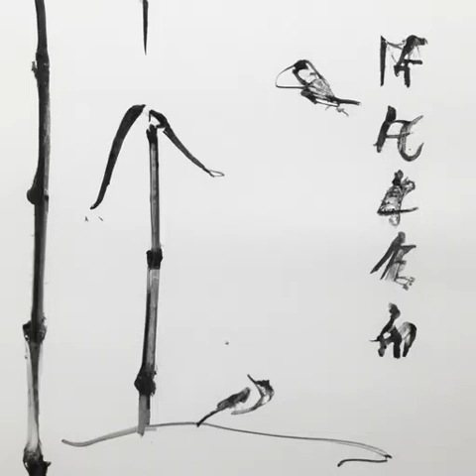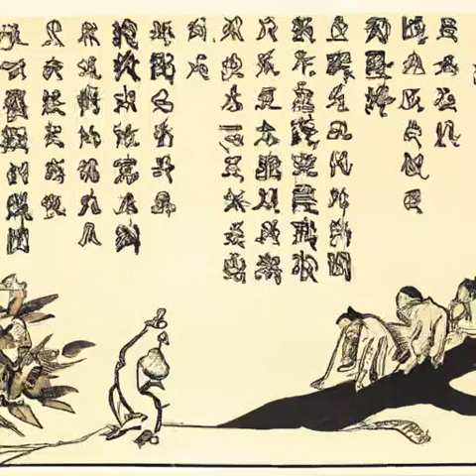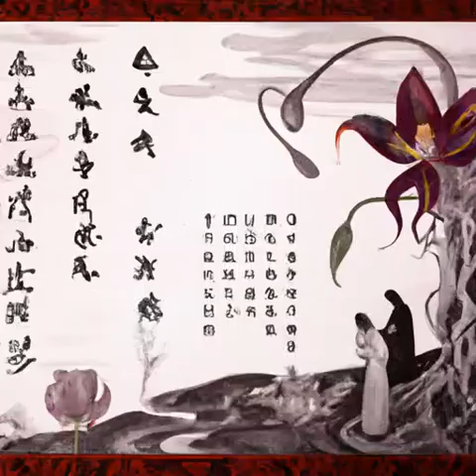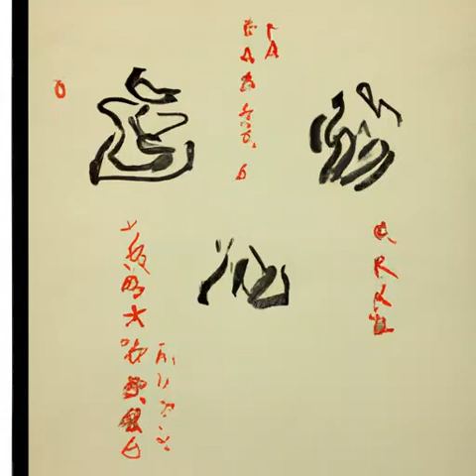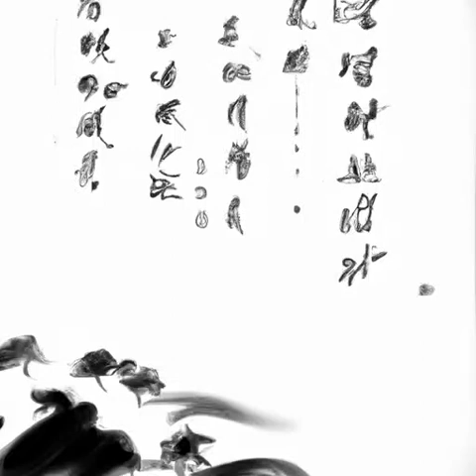第3章 老人（第一卷如坠地狱《神秘复苏》）